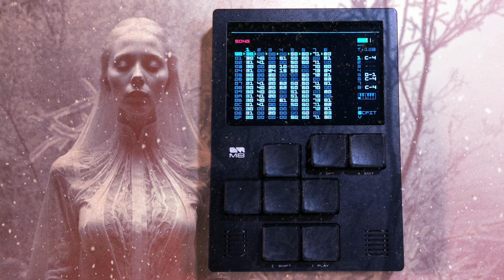Chilled Future Garage with Dirtywave M8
Chilled Future Garage on the Dirtywave M8 Tracker.

Samples only, no internal synths used.  The samples are from various sample packs I've already got, and I also found some more samples on Loopcloud. Vocals are from Loopcloud as well.

I really like the vibe of this track. 💙